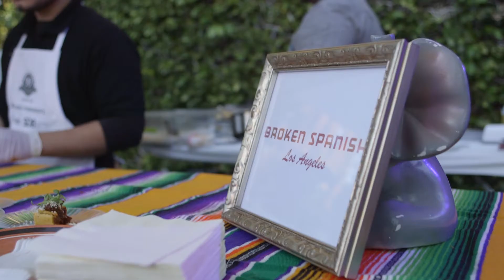El Nido 2nd Annual Garden Gala Video Recap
Held at Robinson Gardens in the beautiful Beverly Hills, El Nido's 2nd Annual Garden Gala celebrated those champions who've helped us in our work to prevent child abuse and neglect and strengthen families in vulnerable communities.